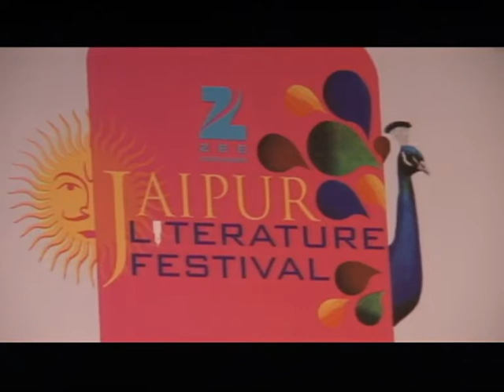JLF 2014: Vanishing Voices- The Great Andamanese Languages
Anvita Abbi in conversation with Arshia Sattar

Endangered Languages

The history of the Andamanese languages goes back to pre-Neolithic times. Today many are facing extinction due to the pressures of modernity. Linguist Anvita Abbi talks about the implications of the loss of language, metaphor, idiom and memory with Arshia Sattar.